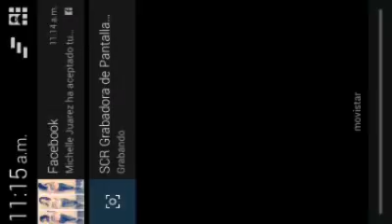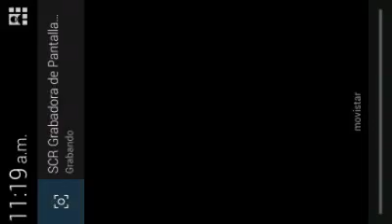SPLEEF | NUEVO SERVIDOR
(SERVIDOR NUEVO)
sp.lbsg.net
sp1.lbsg.net
sp2.lbsg.net
sp3.lbsg.net